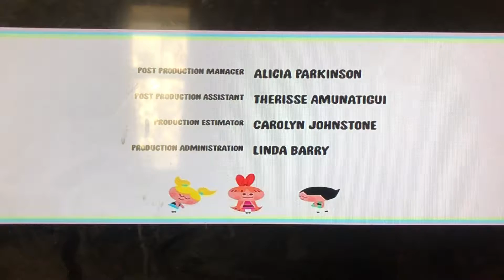Cartoon Network Studios (2017)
From “The Powerpuff Girls”